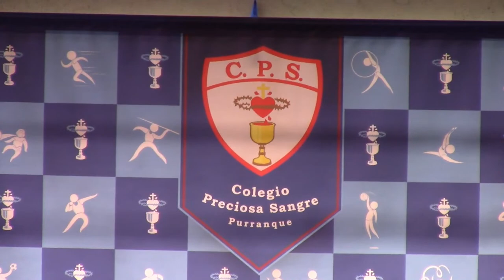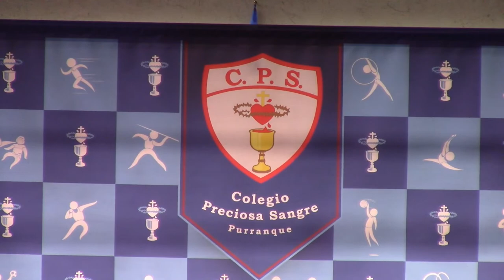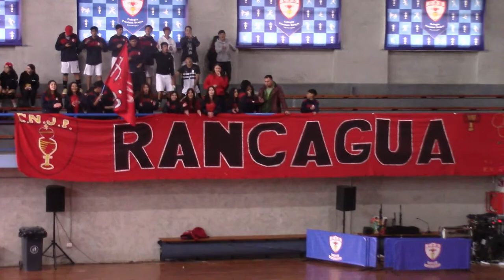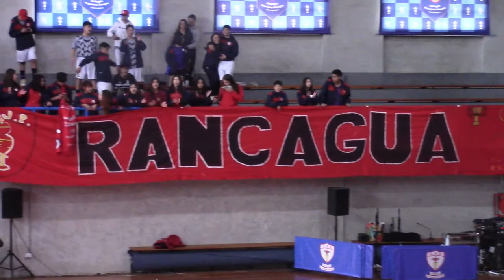Voley hombres Purranque / Pichilemu